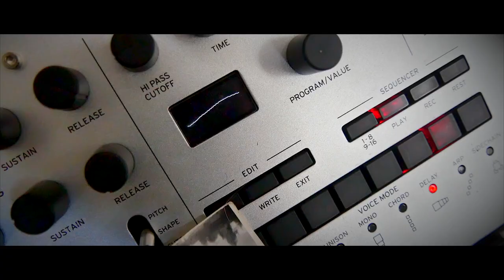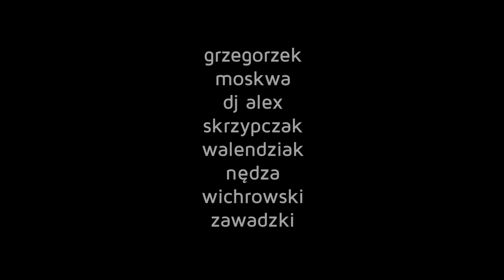OTCHŁAŃ / oryg.THE NETHER/ Trailer. Reżyseria Mariusz Grzegorzek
Jesteś SOBĄ czy swoim CIENIEM?
OTCHŁAŃ /oryg. THE NETHER/Jennifer Haley reżyseruje Mariusz Grzegorzek
polska prapremiera 6/7 kwietnia, Teatr im. S . Jaracza w Łodzi

Sto lat temu. W odległej PRZESZŁOŚCI.
Neogotycka posiadłość z zachwycającym ogrodem, w którym bawią się rozkoszne dziewczynki.
Czy na pewno są bezpieczne?

Za sto lat. W odległej PRZYSZŁOŚCI.
Wyniszczony, pozbawiony przyrody świat, funkcjonujący tylko dzięki wyrafinowanej technologii. Dramatyczne śledztwo w mrocznej sprawie. Czy oskarżeni na pewno są potworami?

Obsesje, pożądanie, morderstwa, nakładanie masek.
Czy to, co wirtualne jest lepsze niż realne?
Czy spędzając codziennie 12 godzin w internetowej sieci jesteś jeszcze sobą, czy już tylko swoim cieniem? A może właśnie tam czeka na nas wybawienie?

Science-fiction i kostiumowe retro.
Thriller, romans i dramat psychologiczny.
Dziwna mieszanka, która wybucha z niebywałą siłą.

reżyseria, scenografia, światło -  Mariusz Grzegorzek
kostiumy – Magdalena Moskwa
muzyka – DJ Alex (Aleksander Raczyński)
występują:
Agnieszka Skrzypczak
Paulina Walendziak (PWSFTviT)
Marek Nędza
Andrzej Wichrowski
Krzysztof Zawadzki (Narodowy Teatr Stary, gościnnie)

OTCHŁAŃ /The Nether/Jennifer Haley w tłumaczeniu Jacka Kaduczaka
prawa autorskie do sztuki reprezentuje w Polsce Agencja ADiT Elżbieta Manthey.